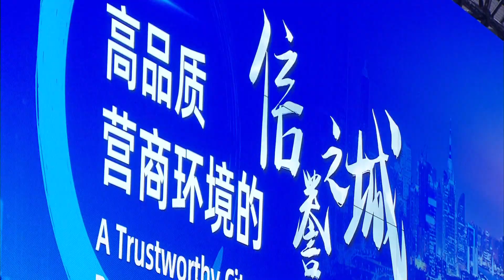Shanghai sees signing of $9.8bln worth of investment with 26 projects covering aerospace, AI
Shanghai Global Investment Promotion Conference saw Thursday the signing of 26 major projects with a total investment of 67.4 bln yuan. A number of key scenarios application projects were also signed in fields such as aerospace, intelligent driving and metaverse.